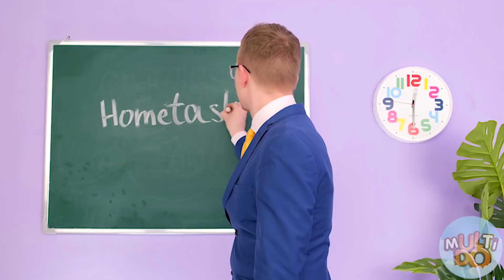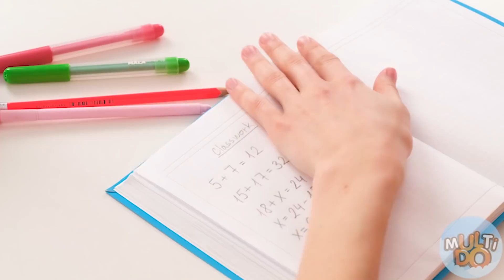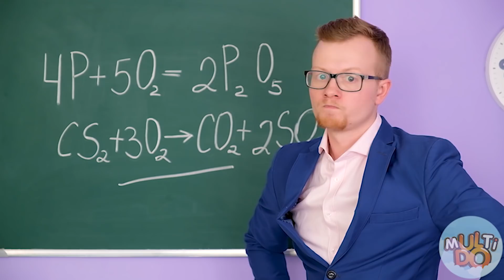Como roubar doces nas aulas | Partidas Escolares e 14 Material Escolar comestível por Multi DO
Na sala de aula, muitas vezes você quer comer algo saboroso ... E sabemos como levar doces para as aulas, para que o professor não perceba! Prepare-se para experimentar novos hacks da vida!